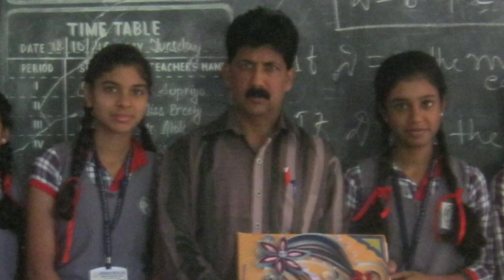School Memories | Kendriya Vidyalaya Meghahatuburu | Vishal Vk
Hey everyone this is my 1st own music with the video hope you'll like it. Here I shared all my school memories with you. You can also use my music to make your school memories video but don't forget to give me credit.
Video : kinemaster proX+
Audio : Redimi note 7pro
Lyrics

meri school memories
meri school memories
meri school memories
(Verse 1)
Sara bachpan ka din hm sath gujare
sath baithte the hm sare ke sare
kaise bhule hm wo din sare
koi na tha sath hm the sahare
ek hi kapde the hm sare pehne
bhul na sakta me chehre tumhare
pehli se dasvi tk sath the sare
phir hue dur hm char diware
koi bhi dost kaise bane
par yaad aate apne pyare

ye  meri school memories
meri school memories
meri school memories hai

meri school memories
(Verse 2)
sab yaha waha padhne lage
sab dur ho gye hai
chutti me aate hai
phir bhi mil na pate hai
jhagda hua..   baat band hua
phir bhi wo 10 saal ki yaad aati hai

meri school memories
meri school memories
meri school memories
meri school memories